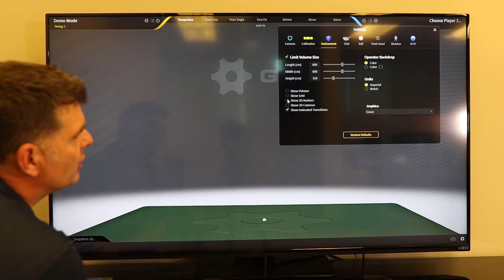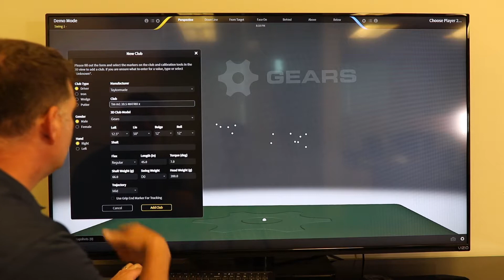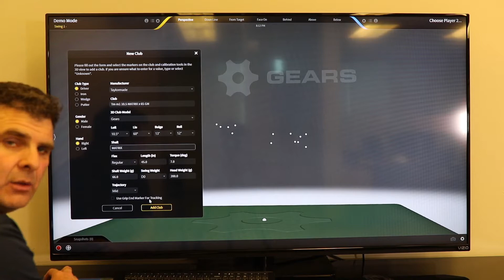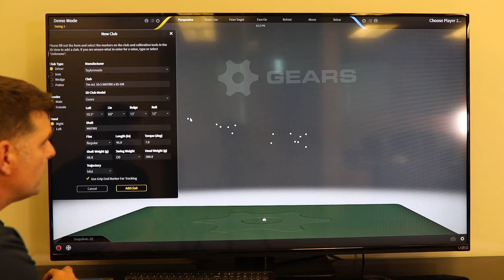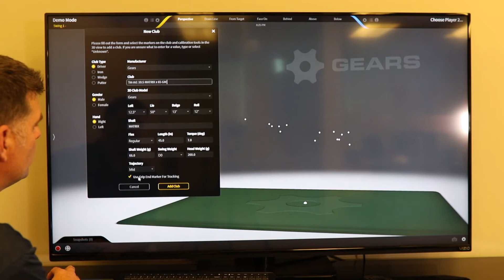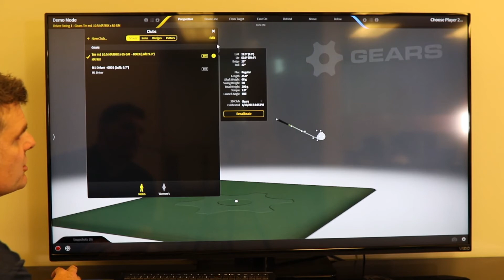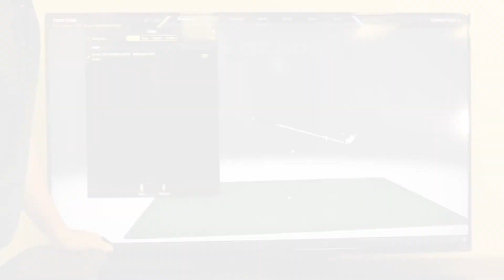Gears Sports - Club Calibration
A brief tutorial on how to calibrate a club in the Gears Sports software - Club Calibration 101.

Learn more about how Gears Sports can help you improve your golf swing